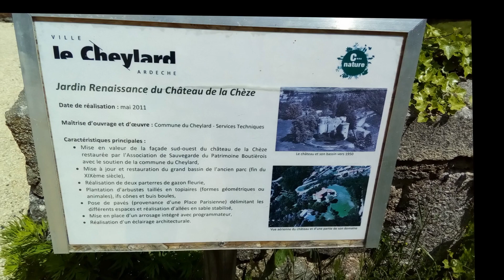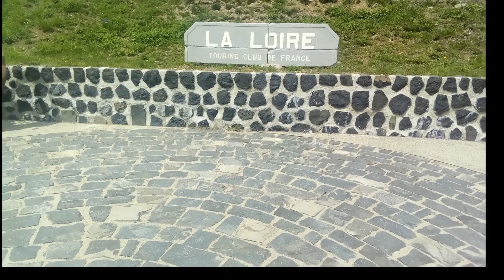Concentre motos Ardèche Pentecôte 2018